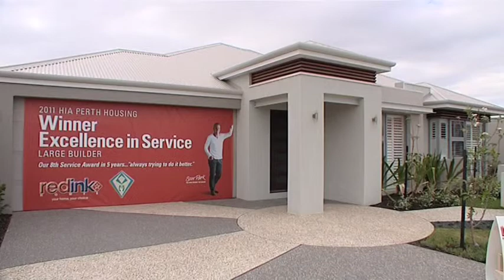The West Real Estate Program on ch7 2013 Ep.7 - Scott Park Tips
Aaron chats with Scott Park of the Scott Park Group. They talk about how to choose the right builder. Scott reminds us that it is important to look at reputation, work quality, attention to detail, commitment to service. It is necessary to remember that building is a long process - typically 9 - 12 months. In W.A, there is a stautory requirement of a 6 year build guarantee. Scott Park offers a lifetime guarantee - we know who we'd go with!